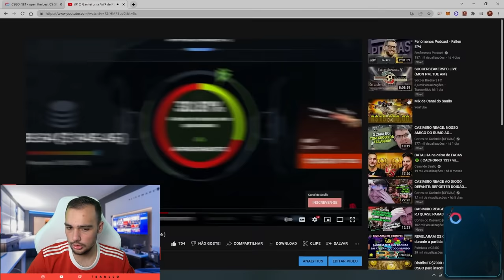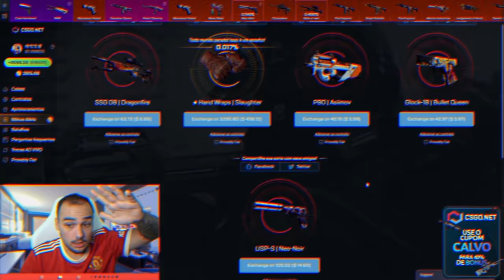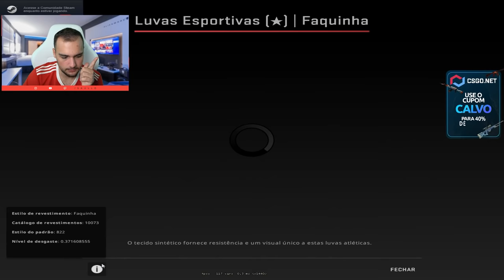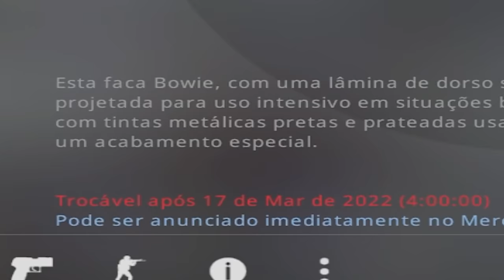a LUVA que é FAQUINHA no CSGO ( What? )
Ganhei uma LUVA que é uma FAQUINHA no CSGO